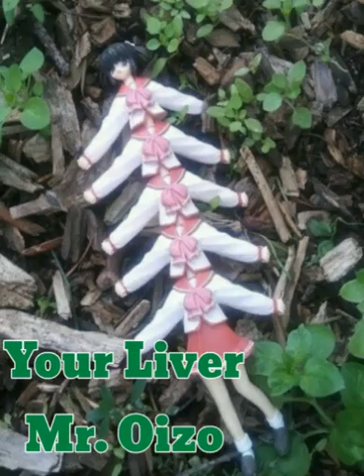Short Weirdcore-Adjacent Playlist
Hey fam, finally did that thing where I verify my account and now I can make longer videos.
//NONE OF THE SONGS OR IMAGES USED ARE MINE.
Anyway, I just gathered up some songs I vibed to that fit a sort of weirdcore adjacent type style.